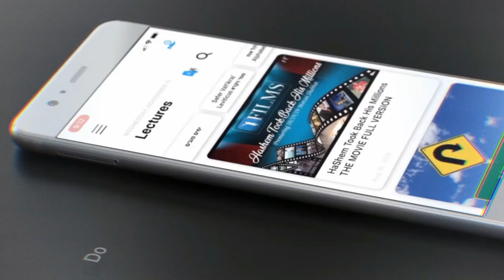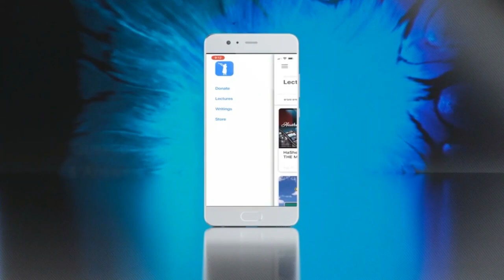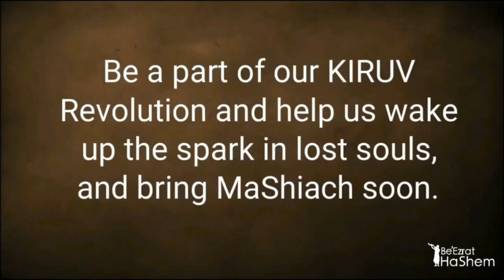When will the MaShiach come?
FULL SHIUR: STUMP THE RABBI PART 50 Economic Update, Religious $ Problems, Guarding Your Eyes, Chumash Basics